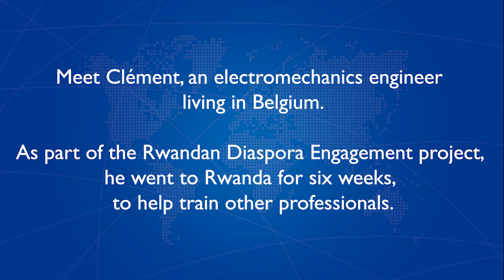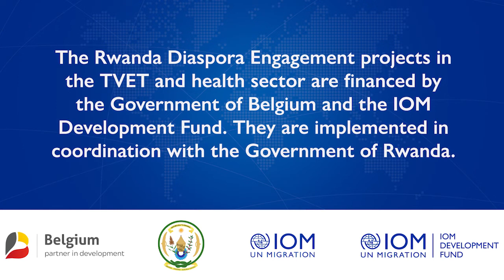Interview with Clément - Rwandan Diaspora Engagement Project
Meet Clément, one of the numerous Rwandan diaspora professionals participating in an engagement program in Rwanda to transfer knowledge and skills with the TVET and health sector. For three weeks, Clément exchanged his expertise within the electromechanics and industrial industry with partnering organizations in Rwanda. He considers this type of engagement a seed to plant a new future of collaboration between Rwandan diaspora members all over the world.

Are you part of the Rwanda diaspora, residing in Europe and do you work in the field of TVET or health sector?

The Rwandan Diaspora Engagement projects in the TVET and health sector are financed by the Government of Belgium and the IOM Development fund. They are implemented in coordination with the Government of Rwanda.